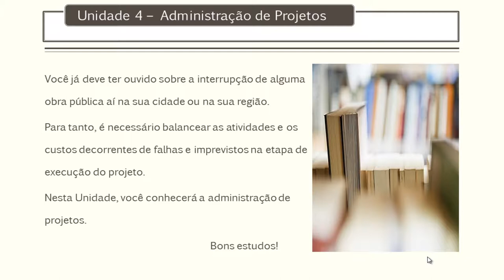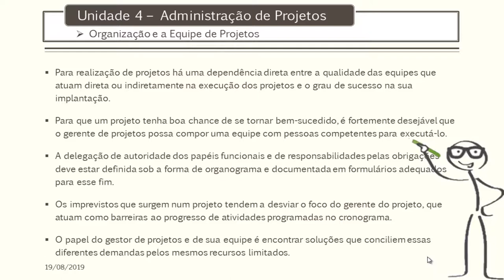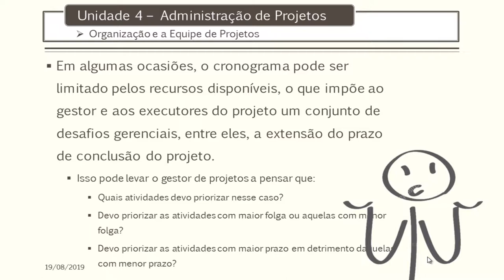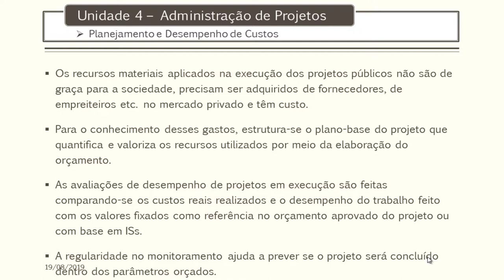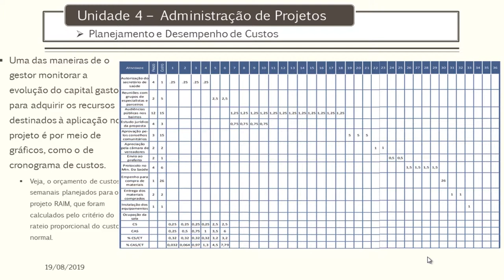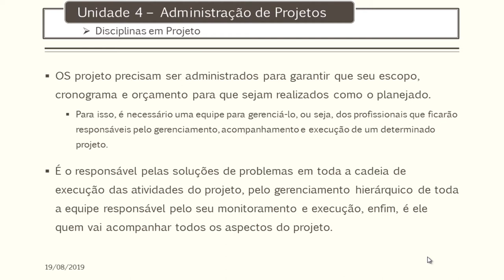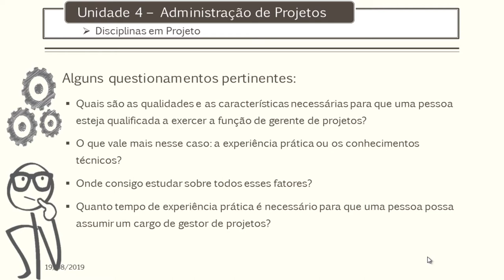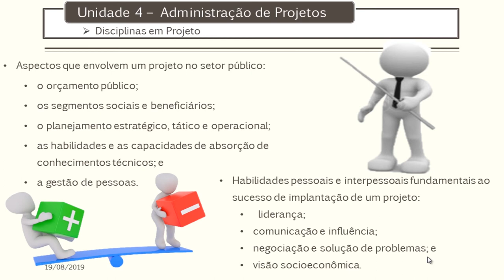[UVPR] Administração de Projetos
Tema Administração de Projetos na disciplina Elaboração e Análise de Projetos Aplicados ao Setor Público com a professora Rita de Cássia Fonseca para o curso EaD de Tecnologia em Gestão Pública da Universidade Estadual do Centro-Oeste do Paraná.